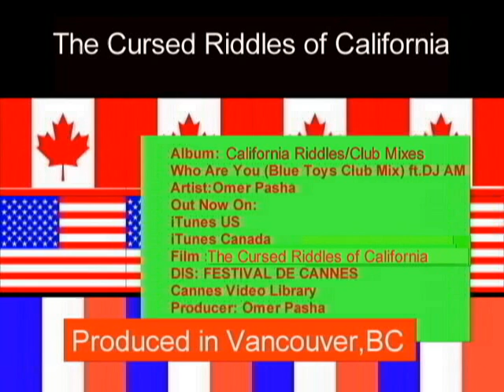Omer Pasha- The Curse Riddles (San Jose Club Mix)